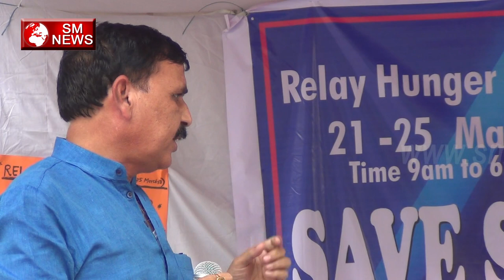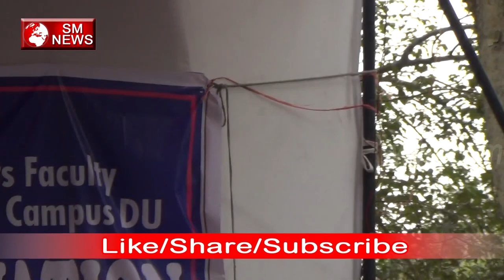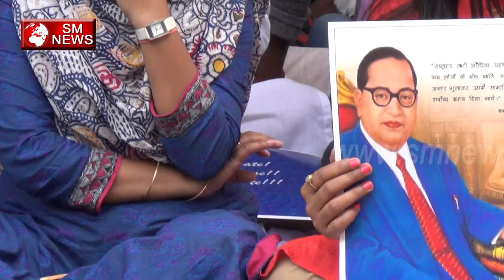Baba Saheb नहीं लाना चाहते थे देश में आरक्षण-Relay Hunger Strike for Save SC/ST/OBC Reservation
Baba Saheb नहीं लाना चाहते थे देश में आरक्षण